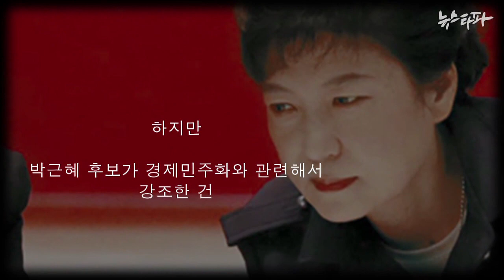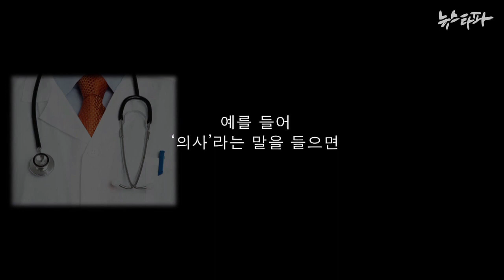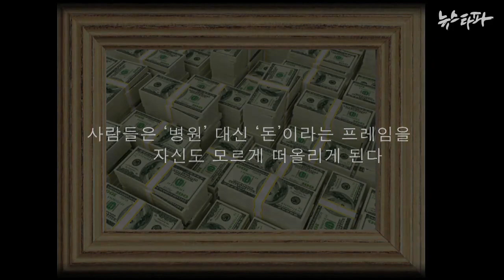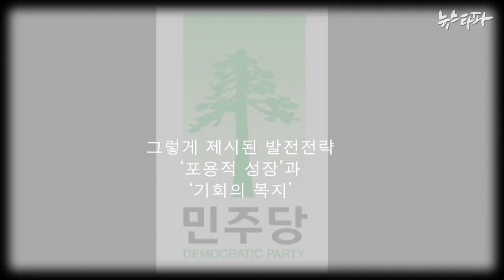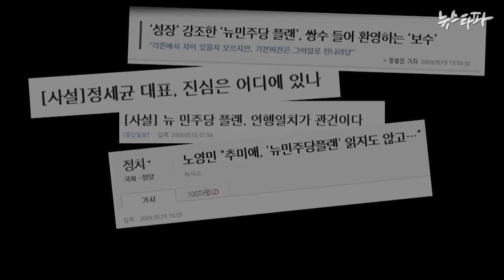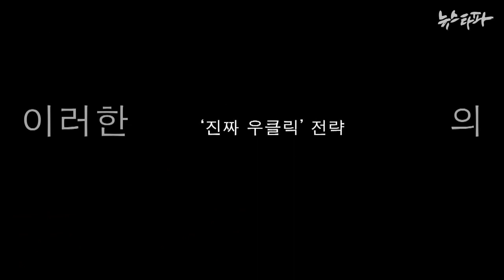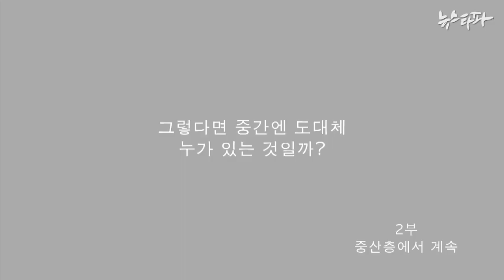뉴스타파 김진혁PD 미니다큐 Five Minutes - 프레임과 중간층 1부 프레임(2014.8.27)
지난 대선 때 박근혜 대통령이 내세운 '경제민주화'와 2009년 민주당이 내세운 '포용적 성장, 기회의 복지'는 각각 전통적 지지층의 이념과 상충한다는 공통점이 있으나 결과는 반대였죠.

김진혁 피디가 그 원인을 조지 레이코프의 '프레임'에 기반하여 분석해봤습니다.